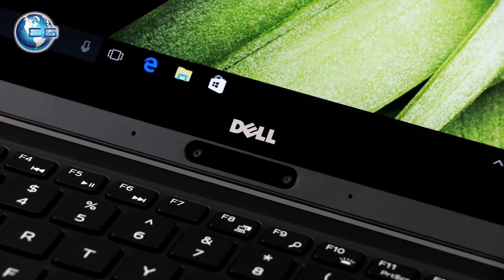Dell Precision Dell XPS សម្រាប់ការងារឌីហ្សាញប្រញាប់ឡើងស្តុកមានកំណត់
ស្តុកមកថ្មីដែលបងប្អូនកំពុងរងចាំ
Dell xps 13 9365
Corei7 7th Generation
Ram16GB
SSD256GB
840$
Dell xps 15 9560
Corei7 7th Generation
Ram16GB
SSD512GB
980$
Costsco Computer ផ្ដល់ជូននូវកុំព្យូទ័រមួយទឹកពីអាមេរិច តម្លៃពិសេស
ដើម្បីបានតម្លៃល្អចូល Telegram link ​ខាងក្រោម
Costsco Group
បងៗមានចម្ងល់ឬសំនួរអាចComment នៅខាងក្រោម
ផ្ទះលេខ ២៩៣ C,D ផ្លូវ ១៥០ សង្កាត់ទឹក ល្អក់ ២ ខណ្ឌទួលគោក រាជធានីភ្នំពេញនៅជិតខាងក្រោយមន្ទីពេទ្យលោក សង្ឃចំងាយ ១០ម៉ែត្រ